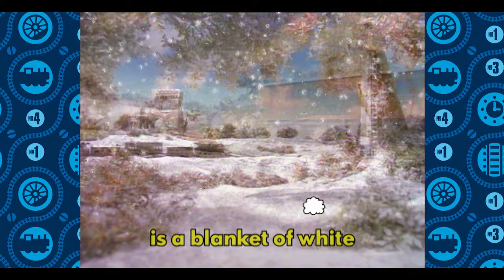The Snow Song ❄ ⛄Christmas Song 🎄Thomas & Friends UK 🎄Merry Christmas 🎵Christmas Song for Kids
Merry Christmas! Sing along to "The Snow Song" with Thomas & Friends UK! ❄ ⛄What's your favourite Christmas song?